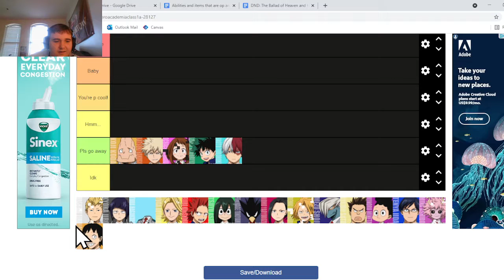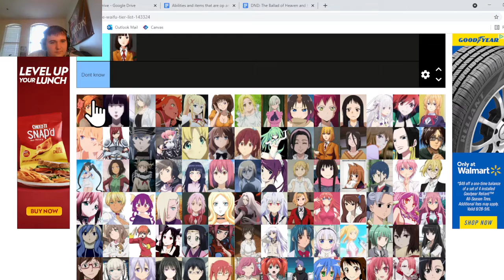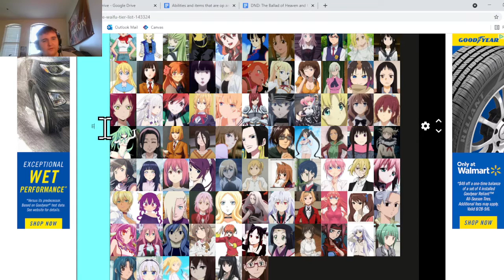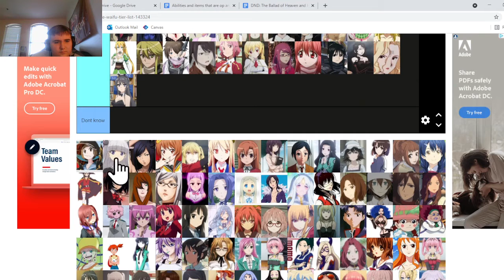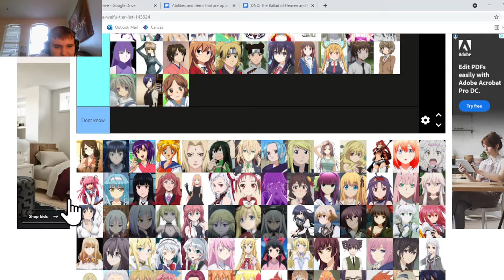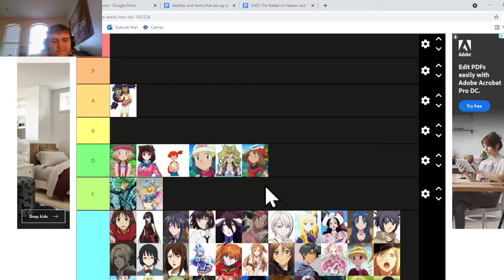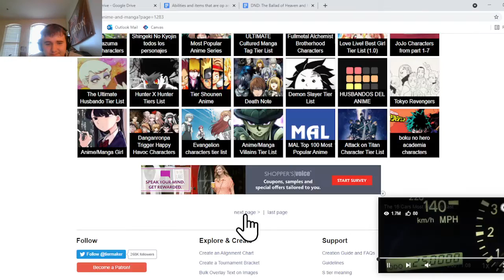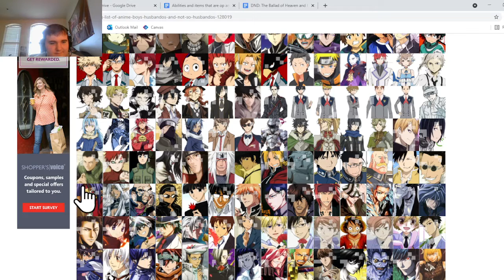Anime Tier List! More Like Tier Lit!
I don't watch anime